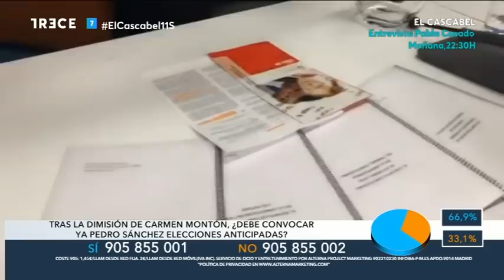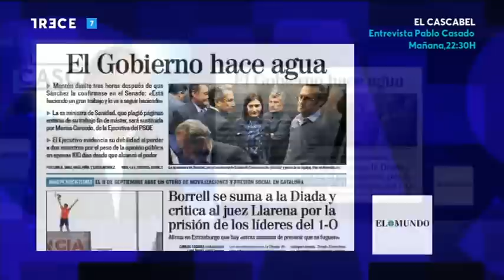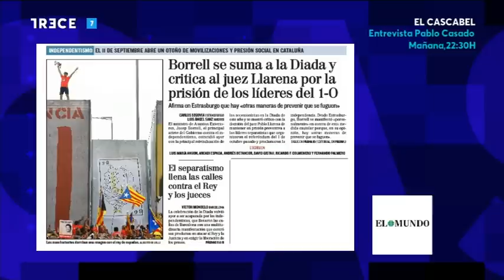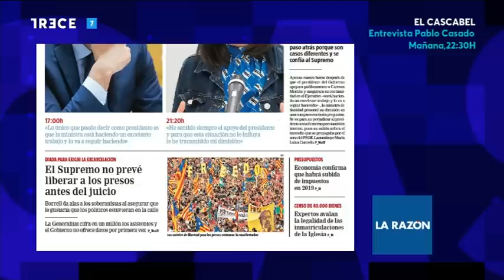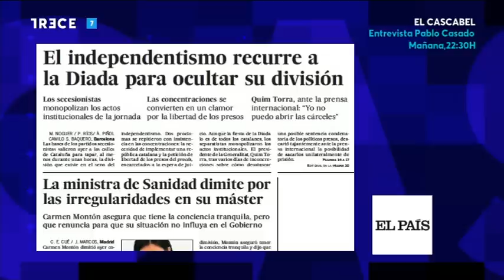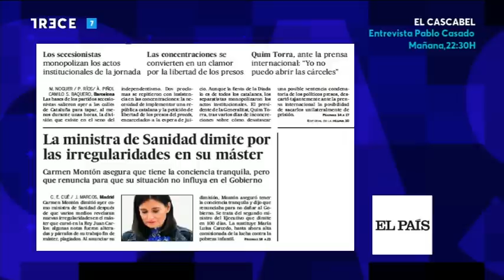El Cascabel 13tv 11.09.18 DIMITE CAMEN MONTÓN MINISTRA DE SANIDAD POR IRREGULARIDADES EN SU MÁSTER